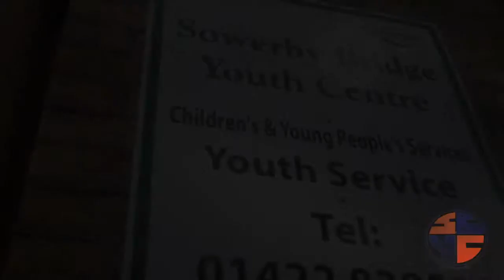Sowerby Bridge Music Project - 'Sound'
Youth music & performance